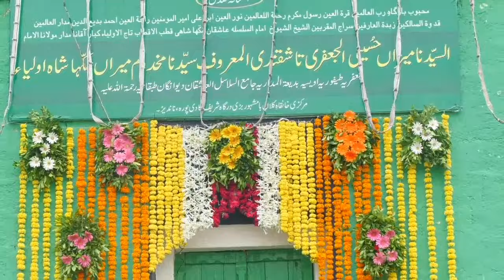नांदेड की बड़ी दरगाह की उर्स तकारीब का इख़्तेताम।